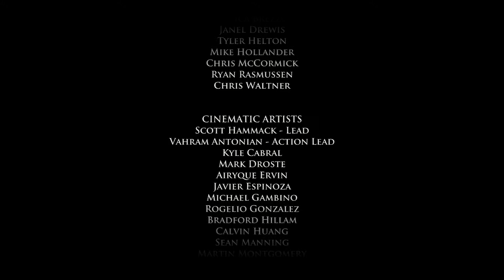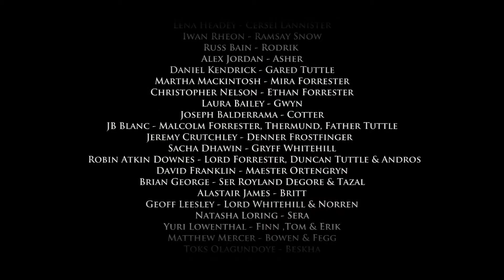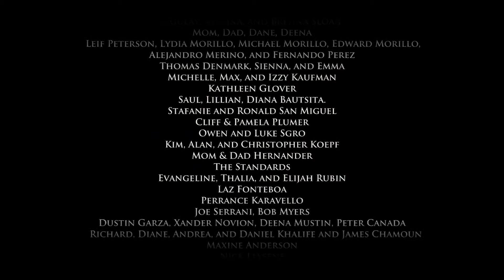Am Boden | Let's Play Game of Thrones [22] (Telltale/Deutsch/German)